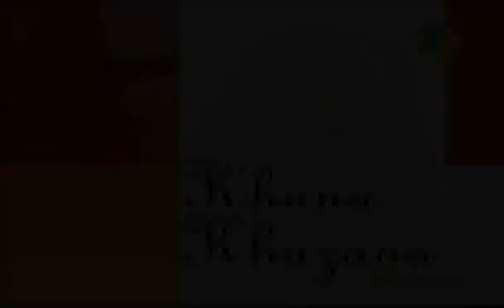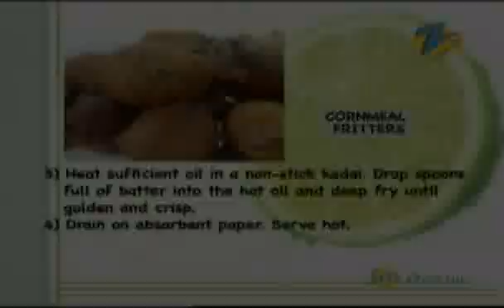Khana Khazana - Cooking Show - Cornmeal Fritters - Recipe by Sanjeev Kapoor - Zee TV